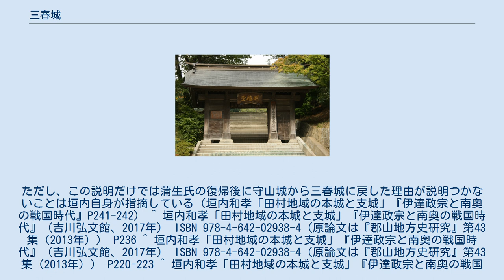三春城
三春城（みはるじょう）は、陸奥国田村郡、現在の福島県田村郡三春町にあった日本の城。
三春町指定史跡。
別名舞鶴城。
三春藩の藩庁であった。
 三春城跡は、三春町の中心部、標高407mの丘陵地にあり、戦国時代は田村氏、江戸時代は松下氏、加藤氏、秋田氏の居城であった。
現在は公園として整備され、桜の名所としても知られている。
城跡近くには、町役場など公共機関が集まっており、現在も三春町の中枢部である地域である。
 田村氏時代1 三春城がいつ頃築城されたのかはわからない。
史料上はっきりしていることは、永正年間（16世紀初頭）に田村義顕が守山城（現在の福島県郡山市）より三春城に本拠を移したという。
田村氏は田村郡全域を支配していた豪族で、系図上は坂上田村麻呂の子孫となっているがその点は疑問符が付く。
田村氏は義顕の後、田村隆顕、田村清顕と続く。
隆顕と清顕の時代、田村郡のある仙道地域（現在の福島県中通り）は、会津黒川城の蘆名氏、小高城の相馬氏、岩城郡の岩城氏、出羽米沢城の伊達氏、常陸の佐竹氏などの周辺各地の有力豪族がその勢力拡大のため進出してきていた。
それらの豪族より力の劣る田村氏は、各有力豪族と血縁関係を結び、それら豪族の利害関係を利用して、領地を保つ状況であった。
 例えば、永禄元年（1568年）の蘆名盛氏の仙道侵攻に対しては、隆顕は自分の正室（伊達稙宗の娘）の実家・伊達氏を後盾にこれに対抗し、また、天正元年（1573年）の佐竹氏の仙道進出には、一転蘆名氏と連合を組んでこれを撃退している。
しかし、翌年に蘆名氏と佐竹氏の同盟が成立、さらに同じ仙道地域の小豪族である二本松城の二本松義継や小浜城の大内定綱らもそれに呼応して反田村氏となったため、田村氏は四方を敵に囲まれることとなった。
 このような危機的状況の中、田村氏は隆顕から義顕に代替わりした。
清顕の正室は相馬顕胤の娘であったので、相馬氏とは友好関係が保たれてはいたが、さらに清顕の一人娘・愛姫を伊達輝宗の嫡男・政宗に嫁がせて、伊達氏とも同盟関係を結ぶことにした。
しかしこのころ、相馬氏と伊達氏は伊具郡（宮城県丸森町）を巡って対立を深めており、相馬氏は佐竹氏・蘆名氏等と手を組むこととなる。
 田村氏時代2－伊達政宗との関わり 天正12年（1584年）に伊達政宗が伊達氏家督を相続すると、政宗は積極的に仙道進出を繰り返す。
このため、田村氏を除く仙道地域の諸豪族は佐竹・蘆名・岩城・相馬などと連合を組み、伊達氏に対抗した。
しかし政宗は、父・輝宗が二本松城主二本松義継に謀殺されるなどの試練を乗り越え、天正13年（1585年）冬、人取橋の戦いにおいて伊達・田村軍は数的に圧倒的不利な状況で佐竹氏・蘆名氏等の連合軍の仙道制覇を阻むことに成功する。
その後、形勢は逆転し、政宗の南奥羽制覇につながっていくのだが、その過程において、天正14年（1586年）に清顕が死去し、清顕に男子がいなかったため田村氏家督が不在となる状況が生じた。
そのため、清顕夫人（相馬顕胤の娘）が三春城主となったが、このとき、田村家中60数名が一致団結を約した誓書（血判状）をしたためている。
しかし、血判状とは裏腹に田村家中は清顕夫人の縁に頼って相馬氏と同盟を組むべしと主張する一派（相馬派）とこれまでどおり伊達氏との同盟を継続すべしと主張する一派（伊達派）に分裂した。
 このような家中の状況の中、天正16年（1588年）に相馬派は家中掌握のため相馬義胤を三春城に入城させようとする。
義胤は三春まで進出するが、伊達派の田村月斎等の反撃にあい、撤退を余儀なくされた。
その後、その年の8月に政宗は三春城に入城し、1ヶ月半程滞在して田村領の仕置を行い、家中から相馬派は一掃され、清顕の甥の田村宗顕を三春城主とした。
この時をもって、田村氏は実質的に伊達氏に従属したといってよい。
なお、田村氏は小田原征伐に参陣しなかった（政宗の指示による）ために豊臣秀吉の奥州仕置によって改易となった。
 田村家中はその後、伊達氏に仕えた者、新領主蒲生氏に仕えた者、帰農した者など、それぞれの道を歩むこととなった。
宗顕は流浪した後、政宗の死後に愛姫のとりなしによって白石城主・片倉重長に仕えた。
 蒲生氏時代－一時的な廃城 奥州仕置によって、三春城は一旦は伊達政宗に預けられて片倉景綱が置かれたが、間もなく田村郡は蒲生領となり、田丸具直が城主となる。
だが、理由は不明であ...